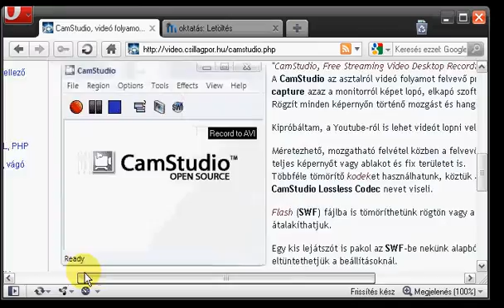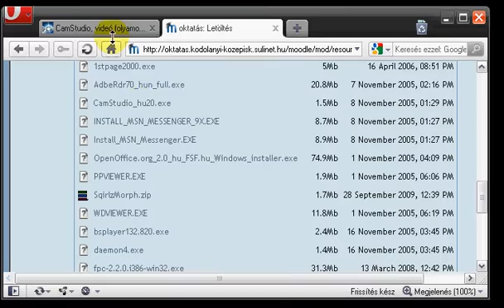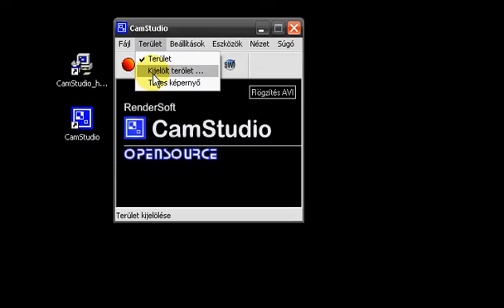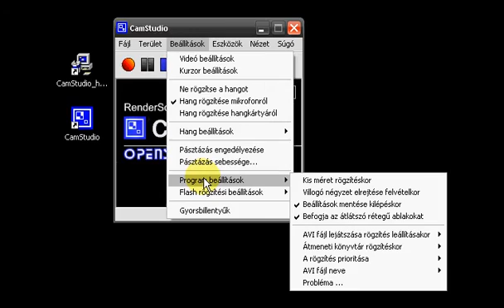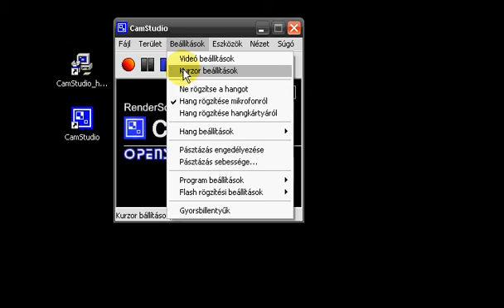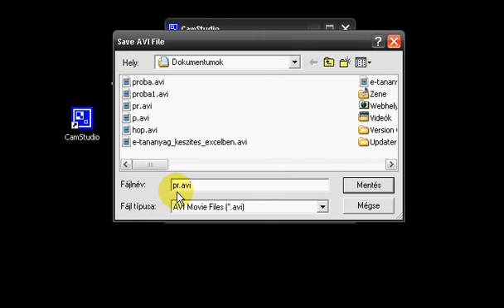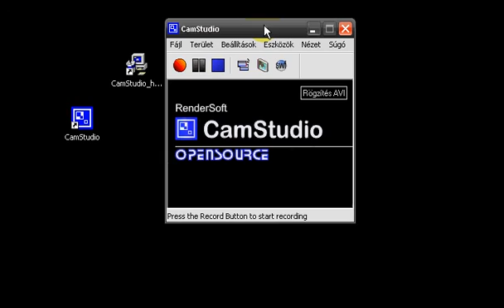CamStudio e tananyag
CamStudió program használatának ismertetése.